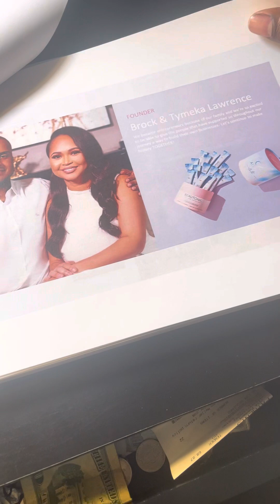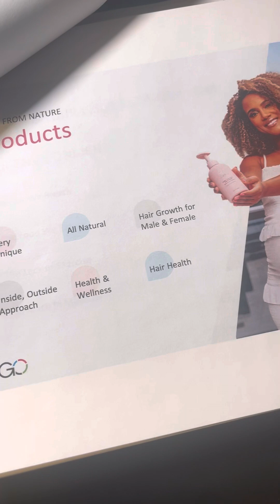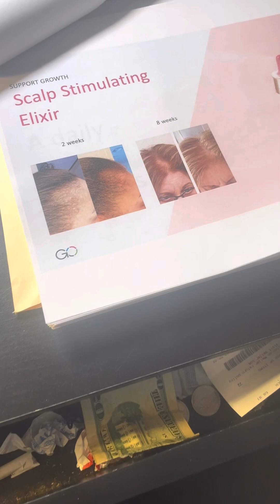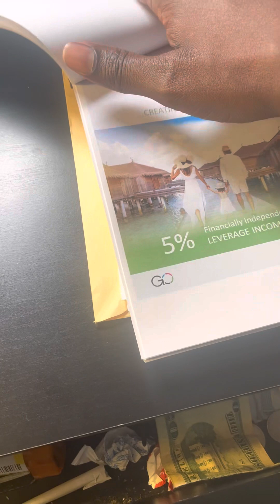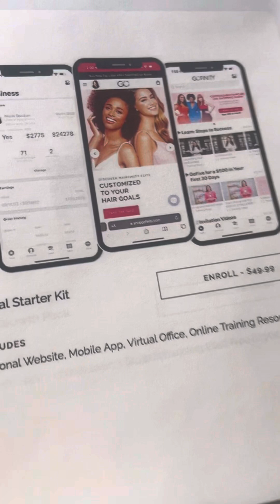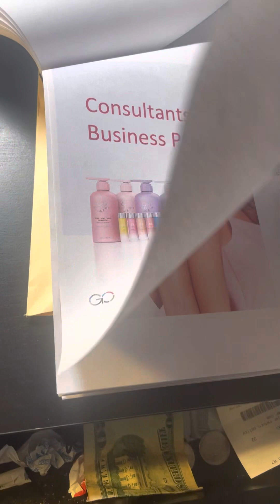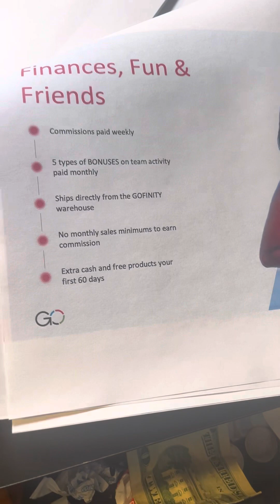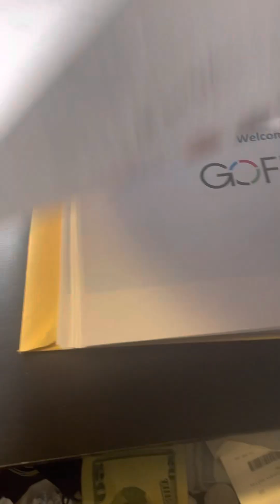Franz “Mr. Boom” Mentor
A Beauty, Health and wellness opportunity. If you like what you hear, get back with the person who shared this opportunity with you and support this business in getting some products from them.

If you like you can be apart of my organization by going

Thank you so much for listening. The best is yet to come. 😀

Desire to send quick info about the opportunity to a friend amd business partner? Call 📱 for a 90 sec info call

Have a great day 😀 and welcome